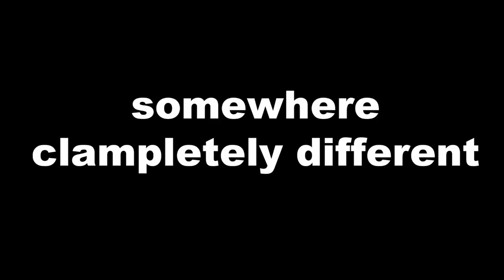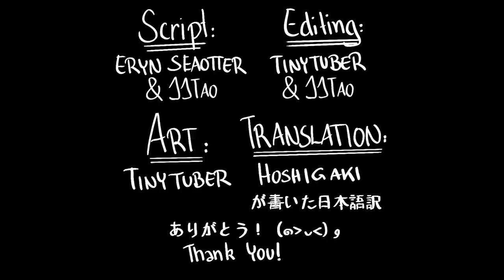Tazz Talks Animated Series Season 3 Season Finale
We will be back in season 4 in July.
**Tazz Talks Official Accounts**
***WE HAVE MERCH***
Merch Stores

*10% of TeeSpring purchases are automatically are donated to the Manatee Club
Characters inspired by the otters at;
Credit -
Thank you to twitter user Cha Shu Meen for translating most of our Tazz Talks into Japanese.